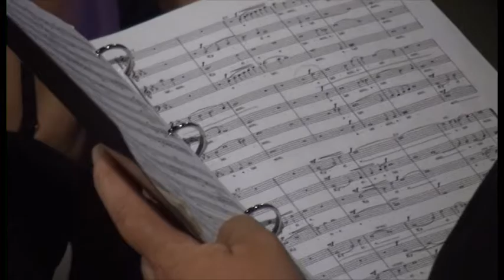Concorso Polifonico, gli appuntamenti di giovedi 26